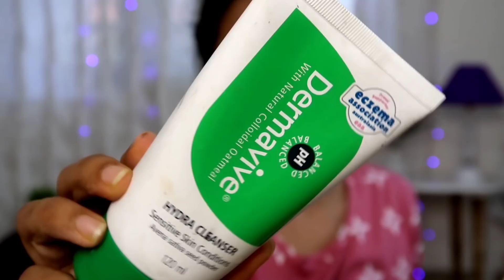Renee 3-in-1 Makeup Stick for Nude and Bomb Look / PurPle KohL Megha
Buying Links :

1.Neutriderm Moisturizing lotion

2. Dermavive facewash

3. Renee combo

4. nude stick

5. diva stick